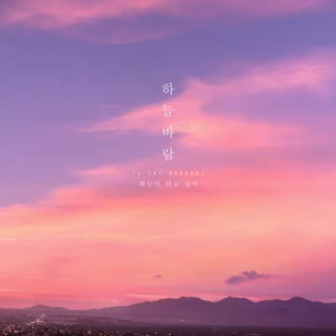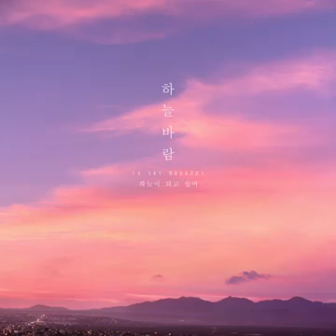윤로디(Lody Yun) - 하늘바람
Title : 하늘바람
Artist : 윤로디
Album : 하늘이 되고 싶어
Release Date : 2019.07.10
Genres : Rock
Agency : JUN

Lyrics

천천히 눈을 떠봐
보이지 않는 꿈일지라도
한 번 더 내딛어봐
닿을 수 없는 꿈일지라도
한없이 높이 불어오던 바람은
나에게 어떤 의미였을까
천천히 내쉬어봐
숨 쉴 틈 없는 꿈일지라도
한 번 더 속삭여봐
들리지 않는 꿈일지라도
한없이 깊이 감싸주던 하늘은
나에게 어떤 마음이었을까
하늘이 되고 싶어
그곳의 높이에선 이해할 수 있을까
하늘이 되고 싶어
그곳의 높이에선 뭐든 할 수 있을까